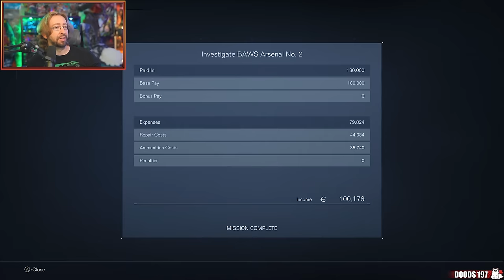This Boss Fight Is CRAZY | MAX PLAYS: Armored Core VI: Fires of Rubicon - Part 2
Max continues his playthrough of Armored Core 6: Fires of Rubicon, and faces off against an absolute beast of a boss that just WON'T STOP FIRING FREAKING MISSILES!

Thumbnail by @KAINONAUT